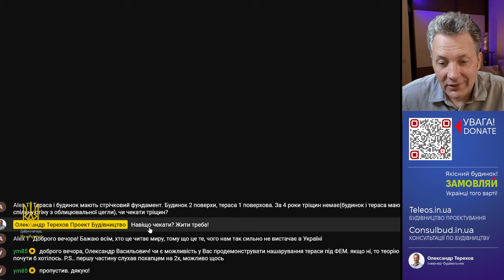Чекати тріщини в будинку коли збудував?